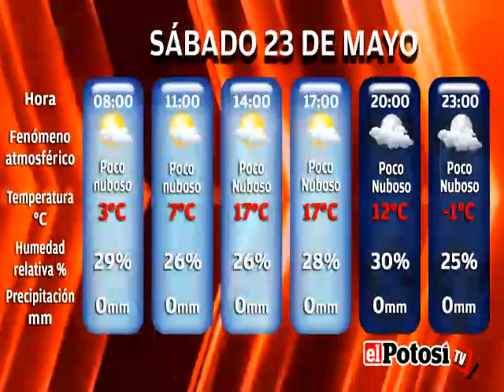El Potosí le presenta el pronóstico del tiempo para este sábado 23 de mayo de 2020